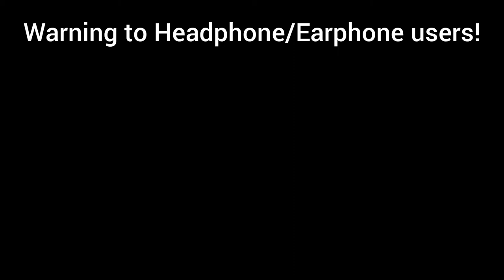Dead by Daylight - Claudette has a special technique against killers not many survivors can do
Gone against another hacker. I don't remember the last time I went against one. Maybe last year? I'm not sure. I forgot to report her, but then again BHVR doesn't do anything about it. Anyway hope you enjoy the video.